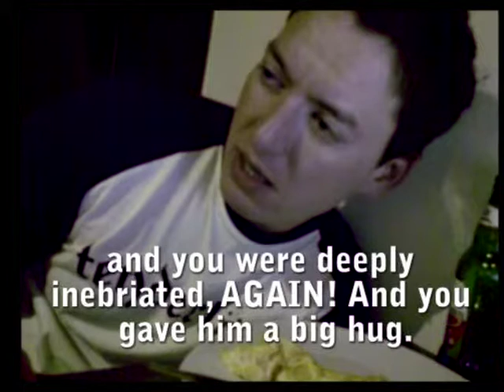Posting Drunken Monkey Footage of Yourself on You Tube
I think this was made after Friday night's (13/12/09) outing to the Mont Fort and T-Bar in Verbier, I just found it in my phone and thought that it was so embarassing that You Tube should see it.